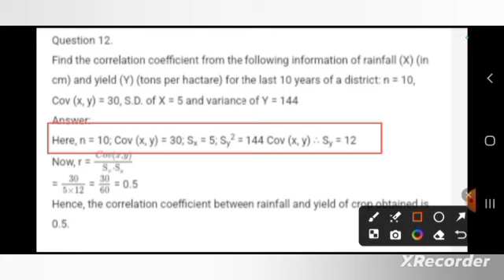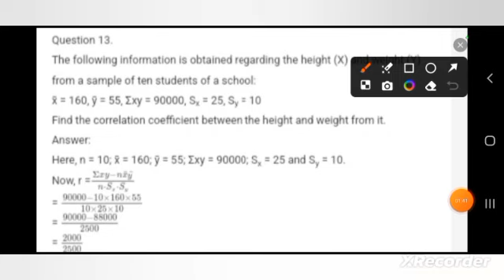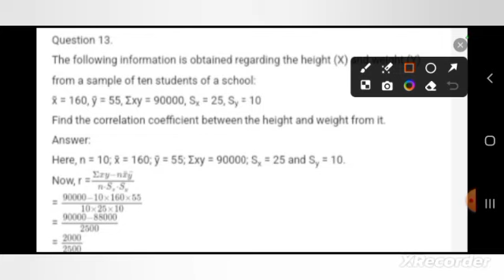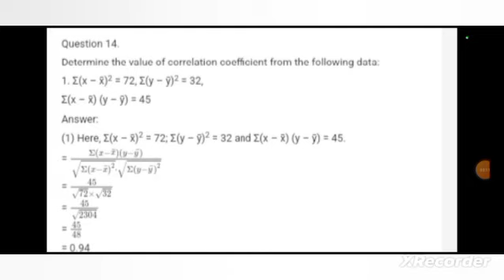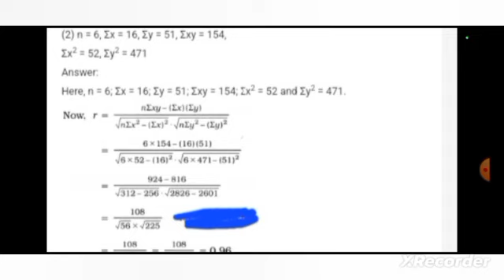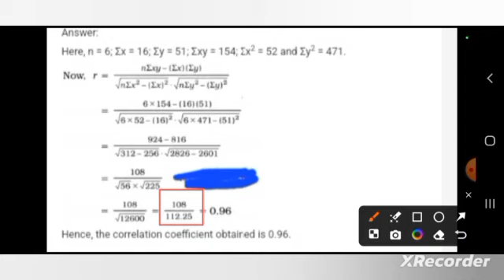Stat Ch - 2 Ex 2.2 Linear Correlation GSEB Board Exam Eng Med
Std 12 Commerce Stat
Ch-3